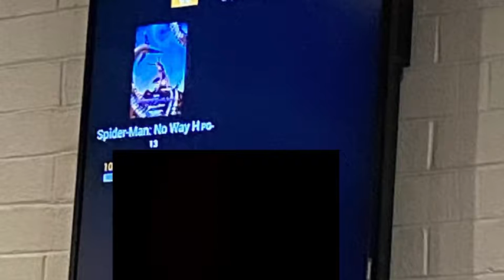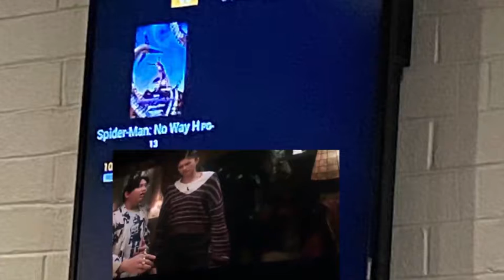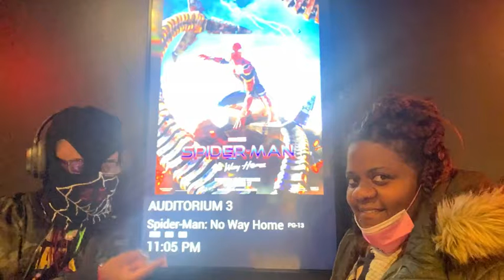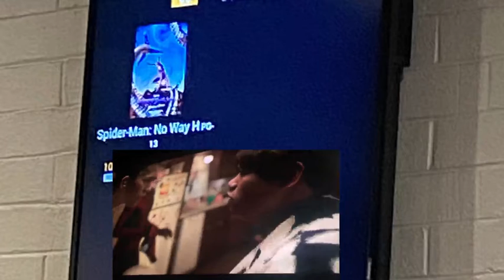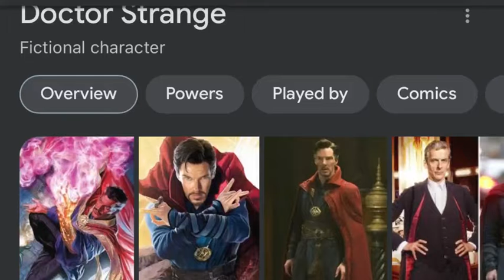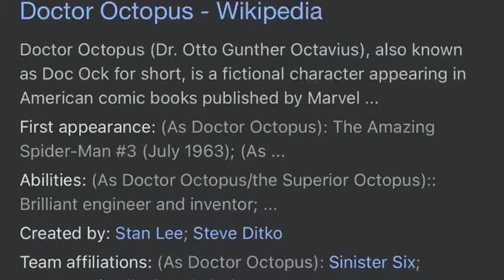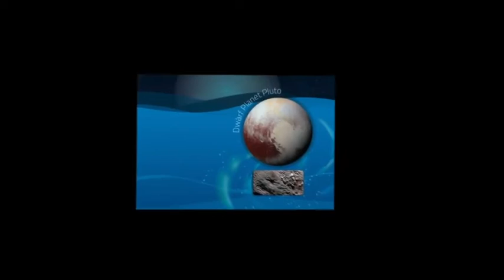The Official Guide to Spider-Man: No Way Home | Movie Review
Spider-Man is back and better than ever! This is the first time we're seeing a Marvel Studios Spider-Man. The plot is as follows: Peter Parker faces the challenge of his life as he fights to protect those who are important to him from a new threat, Electro.

Spider-Man: No Way Home is a 2019 American superhero film produced by Marvel Studios and distributed by Sony Pictures. It is the first film of the Spider-Man: Far From Home trilogy and a sequel to Spider-Man: Homecoming (2017). The film was directed by Jon Watts and stars Tom Holland, Samuel L. Jackson, Zendaya, Cobie Sm